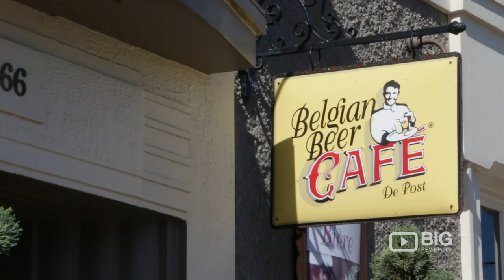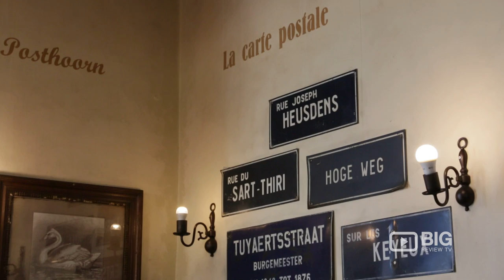De Post Belgian Beer Cafe a Bar in Auckland serving Beer and Salad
How to find Bar near me? View De Post Belgian Beer Cafe Auckland NZ. Relax and enjoy a wide range of Belgian beers & bistro eats from mussels to hearty mains.

Location: 466 Mount Eden Road Mount Eden  Auckland NZ 1024